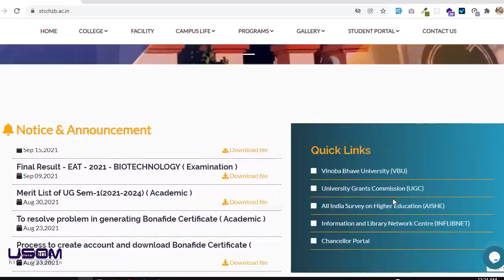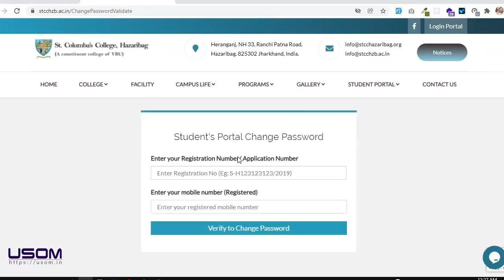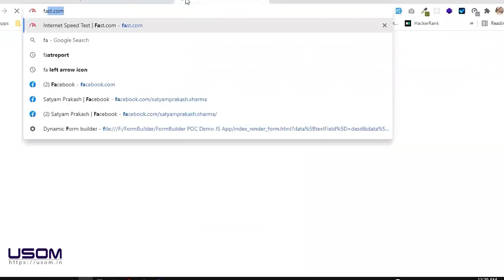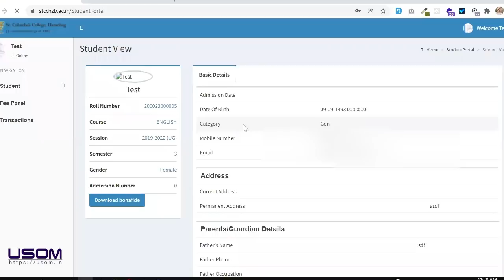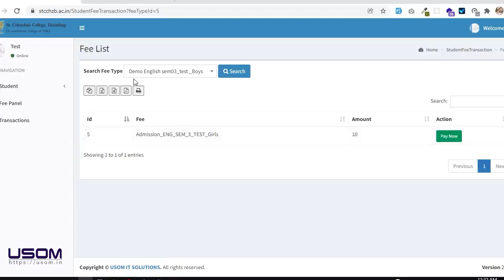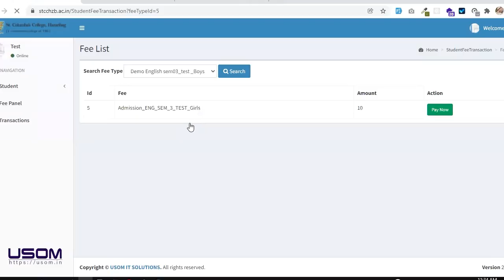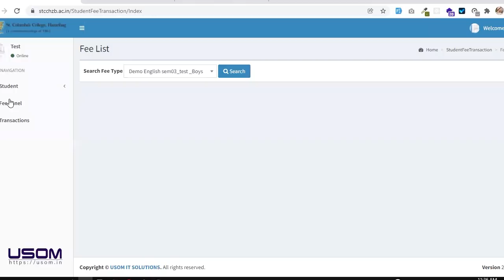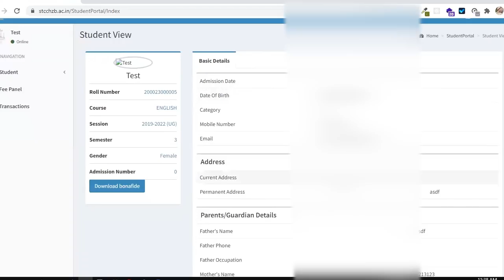St Columba's College Hazaribagh | REGISTRATION | LOGIN | ONLINE FEE PAYMENT | Problem and Solution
If you are facing issues in creating an account on the St. Columba's college website and Generating Bonafide then you must watch this video.